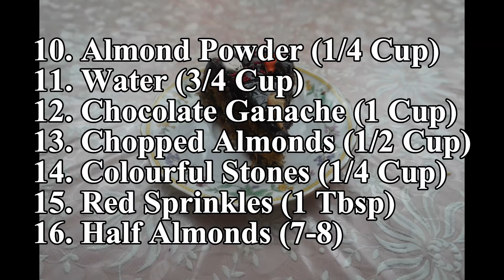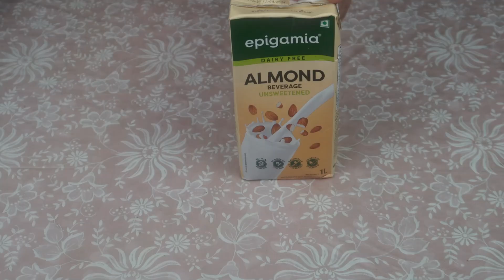Super Delicious Chocolate Almond Cake | Vegan Cake recipe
Super Delicious Chocolate Almond Cake | Vegan Cake recipe vegancake veganrecipe almondrecipe yt veganrecipe veganfood egglesscake almondmilkrecipe @ruchisvirtualcookbook8099